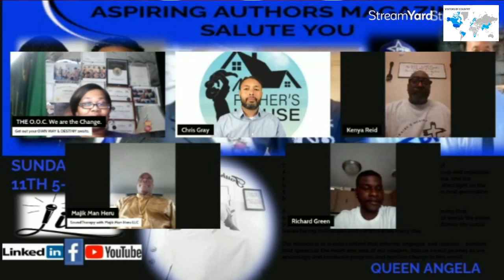HALF WAY MARK SEASON 2 DA CREW PODCAST EPISODE 81 HOST VISIONARY QUEEN ANGELA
Get ready for an amazing lineup of episodes on DA Crew Podcast this June! Our fabulous divas of the airwaves will be bringing you exciting and thought-provoking discussions on a variety of topics, including Juneteenth, National Employee Wellness Month, Pride Month, PTSD Awareness Month, Men's Health Month, Alzheimer's & Brain Awareness Month, and more.
Join us as we shine a spotlight on these important issues and celebrate the resilience and strength of our community. And don't forget to check out our special episode dedicated to Men's History Month, where we honor and recognize the contributions of men throughout history.
Don't miss out on these unforgettable episodes that will leave you feeling informed and uplifted. See you in June!
SPREAKER
AMAZON MUSIC
Copyright Statement: This recording is not intended to infringe any copyright laws in any way. This is for the sole purpose of education and open access; no profit is gained from this. It is the copyrighted property of its' right.
Are you ready to share your brand live on several platforms at one time?  Join streamyard and make it happen!!! Want to create live streams like this?